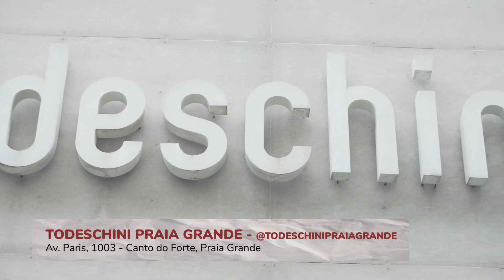TODESCHINI PRAIA GRANDE - TUDO DE BOM - 04-09-2024